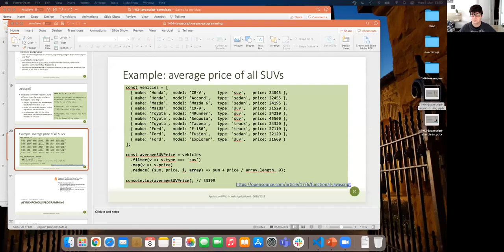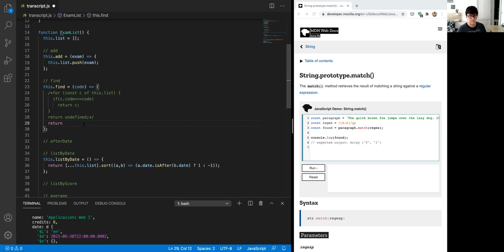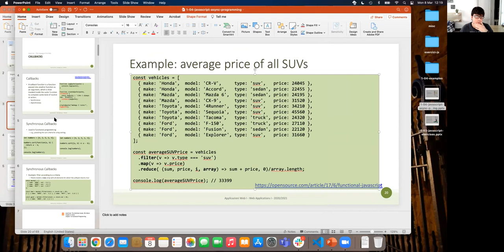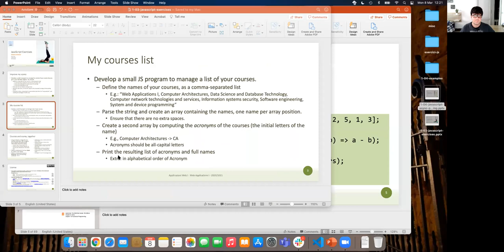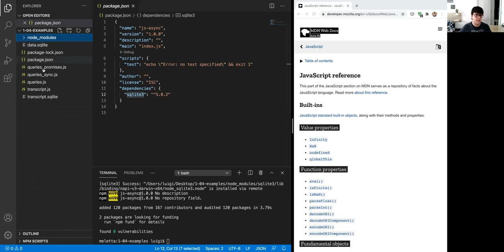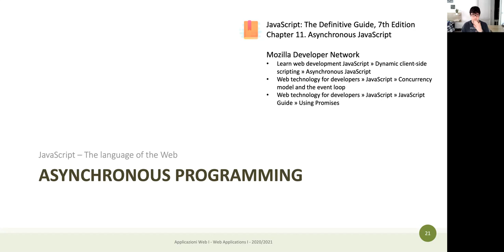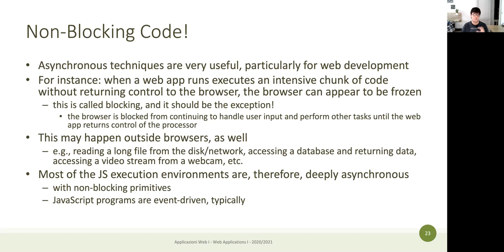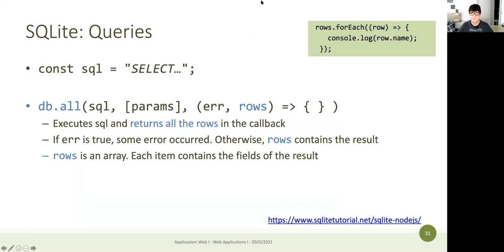AW1-2021-L06: Esercizio con metodi funzionali e introduzione all'asincrono in JavaScript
Lezione 06, data 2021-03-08: Esercizio con metodi funzionali e introduzione all'asincrono in JavaScript.